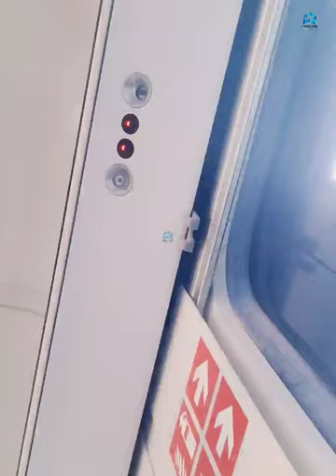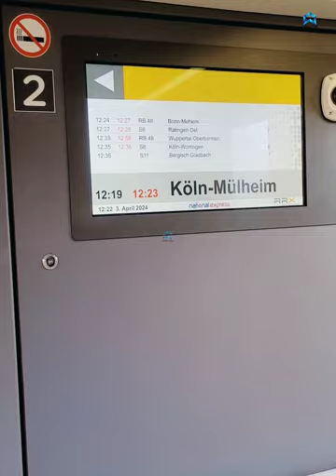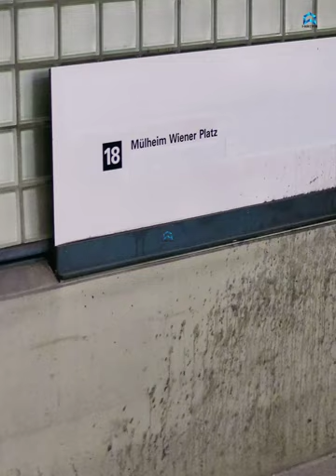U-Bahn Station: Heute fahre ich mit dem Zug von Düsseldorf nach Köln und nehme die U-Bahn 18 live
Erlebe eine spannende Zugfahrt von Düsseldorf nach Köln, während ich live in der U-Bahnlinie 18 unterwegs bin! Tauche ein in die Atmosphäre des städtischen Untergrunds und entdecke mit mir die pulsierende Metropole. Begleite mich auf dieser fesselnden Reise durch die Stadt und erlebe die Faszination des öffentlichen Nahverkehrs hautnah!

Sehen Sie auch in U-Bahn Station:

U-Bahn Station: subway metro station Cologne Neumarkt 4k